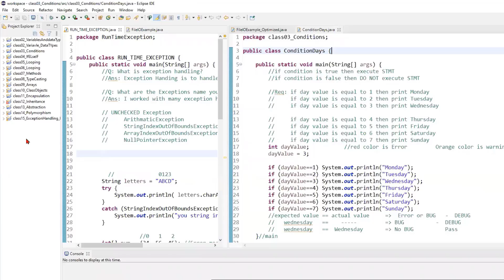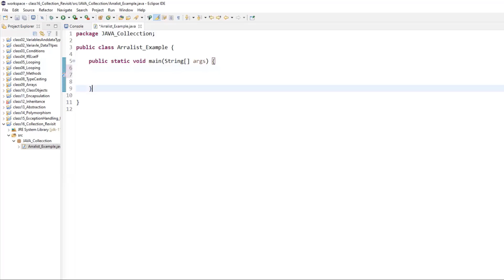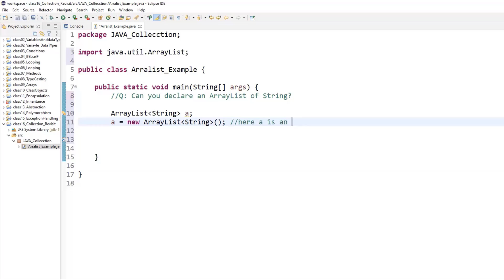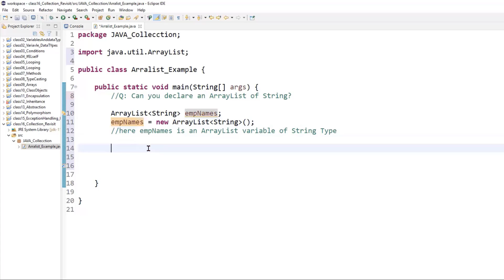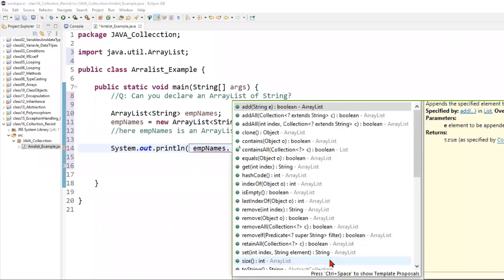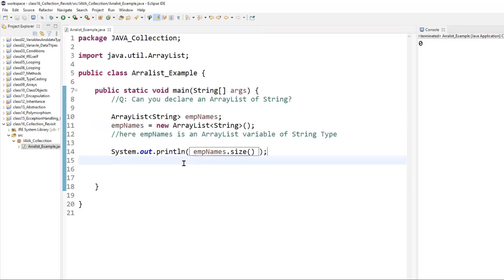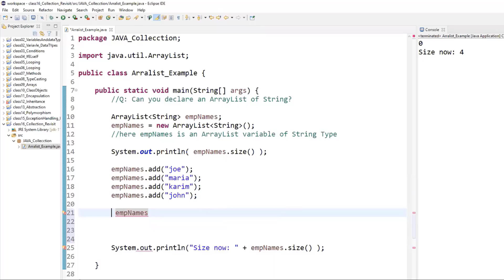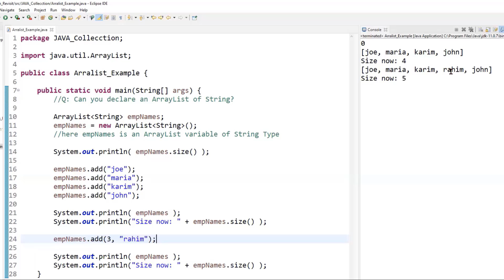Class 16 Part 1 of 5 (ArrayList-Add Method)@Khaled